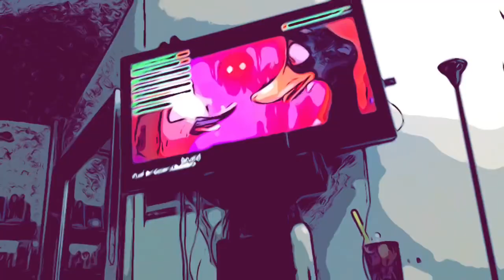September 11, 2024